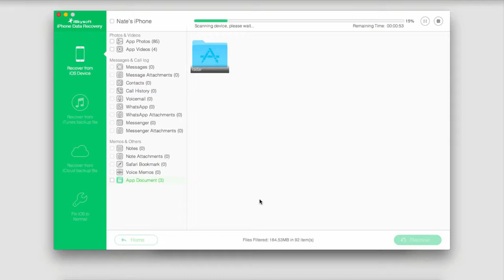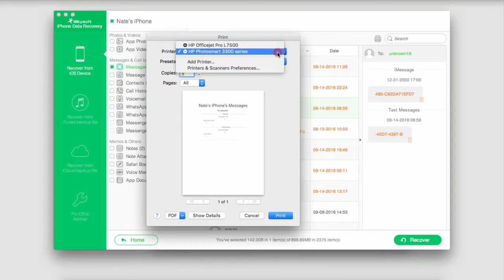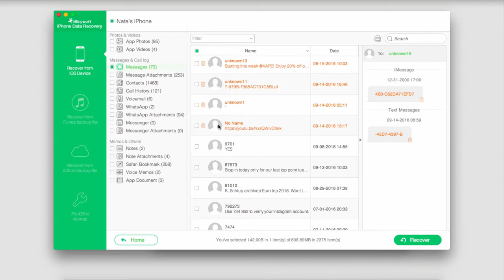[iSkysoft Toolbox] iOS Data Recovery - How to Export and Print Facebook Messages from iOS Device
Normally, you will not be able to preview and retrieve individual iTunes files, but, with the iSkysoft Toolbox - iOS Data Recovery you can. You can either export the Facebook Messenger messages on your computer by directly scanning your iPhone, extract them from your iTunes backup files or retrieve them from your iCloud account.